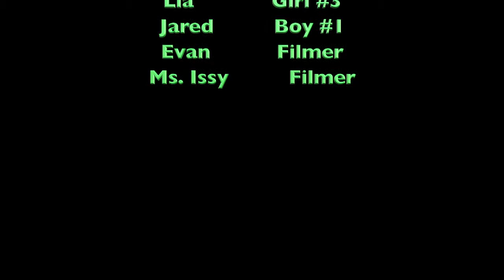The Day of Bad Luck